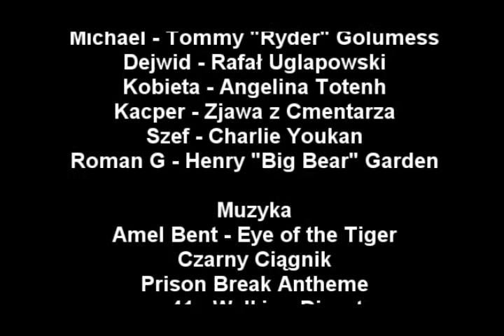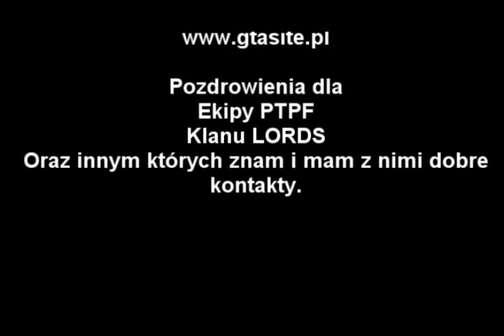Pilot Stories - Part VI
Film PTPF